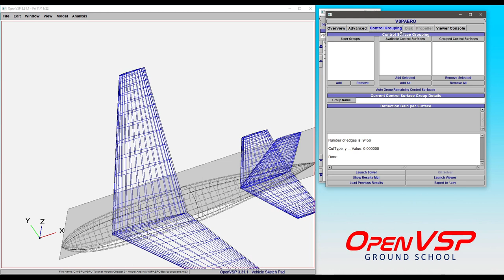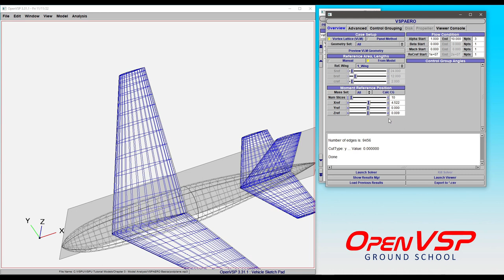VSPAERO GUI Overview